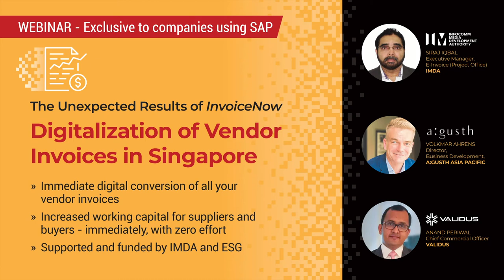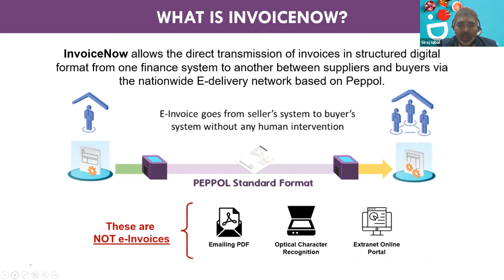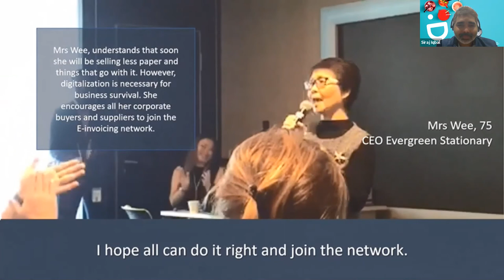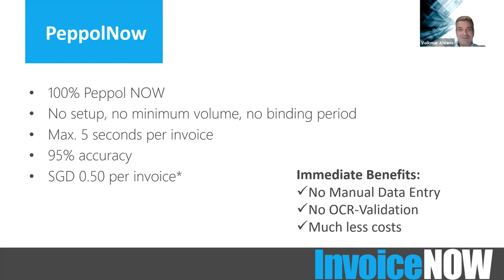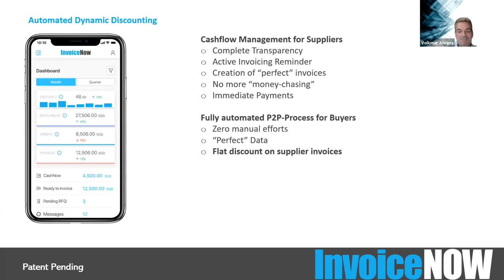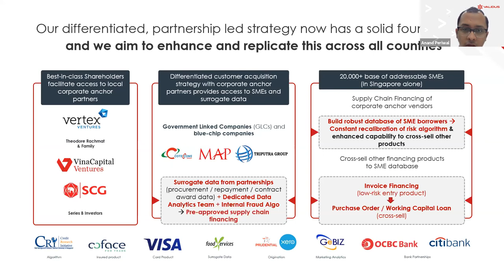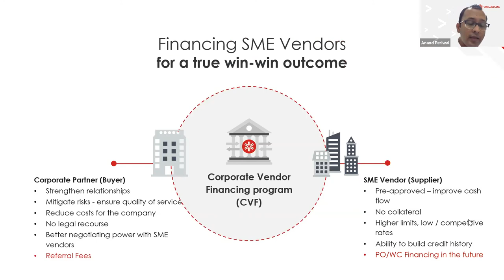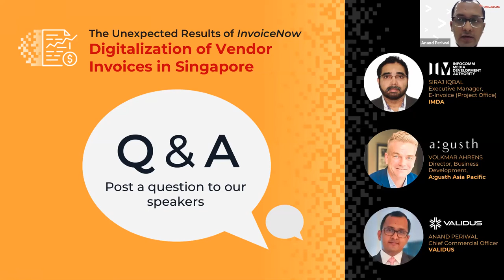IMDA x A:gusth x Validus Webinar: Digitalization of Vendor Invoices in Singapore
With supply chain and business resiliency top-of-mind for many companies, now is the time to streamline invoice processing and payments.

As part of IMDA’s InvoiceNow initiative, watch this webinar to learn how digitalization can deliver more than cost savings and business efficiencies – it also enables Finance teams to gain insights and optimise cash flow management strategies.

This webinar is intended for CFOs and those from the Finance/Accounts department of businesses that use SAP.